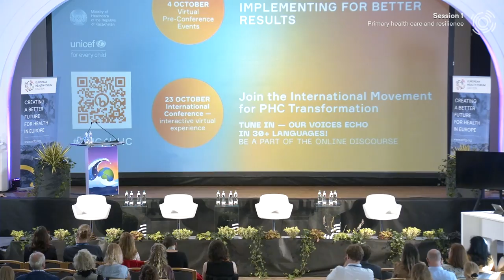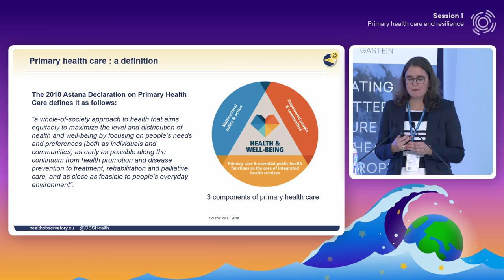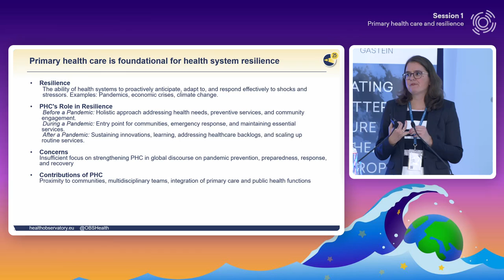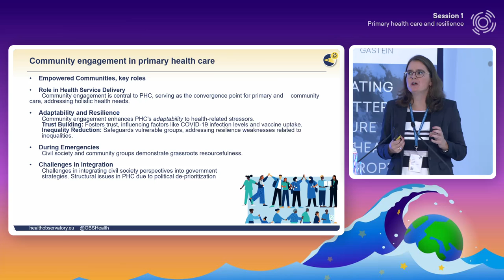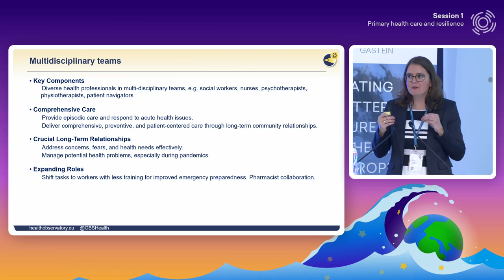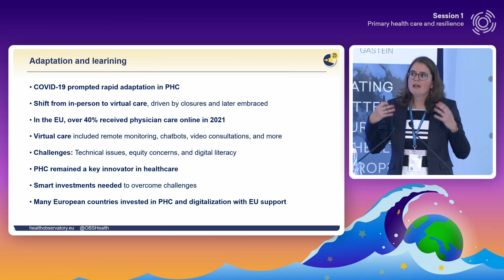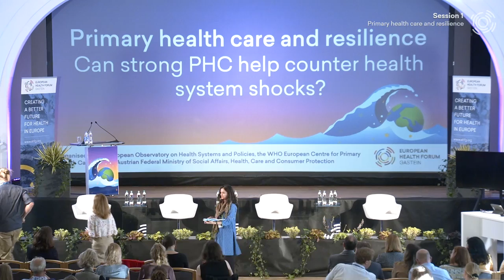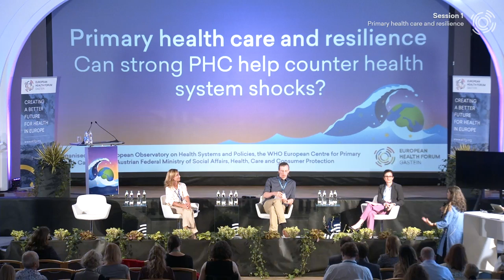Primary health care and resilience - Can strong PHC help counter health system shocks?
Organised by the European Observatory on Health Systems and Policies, the WHO European Centre for Primary Health Care, and the Austrian Federal Ministry of Social Affairs, Health, Care and Consumer Protection

This session will highlight the critical role of primary health care (PHC) in fostering health system resilience. The global response to the COVID-19 pandemic affirmed PHC’s key role in alleviating patient burden in acute care settings, facilitating an efficient emergency response and ensuring the continuity of health care provision. Trust, civil society engagement, and the involvement of community health workers, all of which are fundamental aspects of PHC, emerged as key elements for reinforcing resilience. The inherent strength of multi-disciplinary team-based PHC lies in its ability to address both individual and population health needs, making it indispensable at the frontline during health emergencies. In addition, as evidence shows, PHC often serves as an engine of innovation, adaptation and transformation within the health system. Team-based PHC settings are thus a bedrock for enhancing emergency preparedness and strengthening overall system resilience while at the same time supporting a future-oriented approach towards health care delivery.

SPEAKERS
JOHANNES RAUCH, Federal Minister of Social Affairs, Health, Care and Consumer Protection, Austria
NATASHA AZZOPARDI-MUSCAT, Director, Division of Country Health Policies and Systems, WHO Regional Office for Europe
ILANA VENTURA, Deputy Head of the Department of DRG, Health and Pharma Economics, Austrian Federal Ministry of Social Affairs, Health, Care and Consumer Protection
DIONNE KRINGOS, Associate Professor, University of Amsterdam, The Netherlands
MARGARIDA CRUZ, National Health Council, Portugal
JOHANNES SINGER, General Practitioner, Primary Health Care Center, Schwechat

MODERATED BY
DHEEPA RAJAN, Health Systems Advisor, European Observatory on Health Systems and Policies